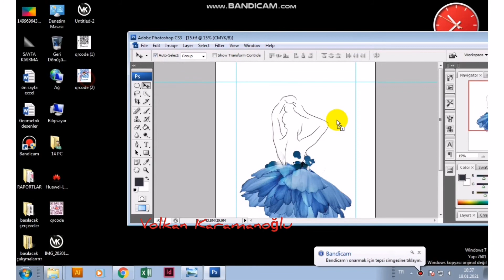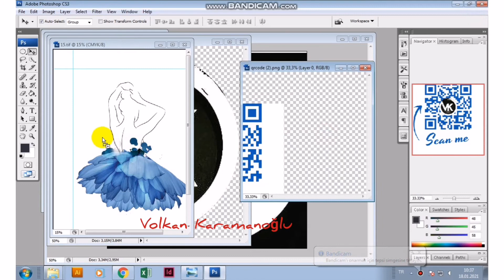Tasarımlarımıza QR kod Oluşturma ve Ekleme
Qr Kod Oluşturma ve Tasarımlarımıza Ekleme.